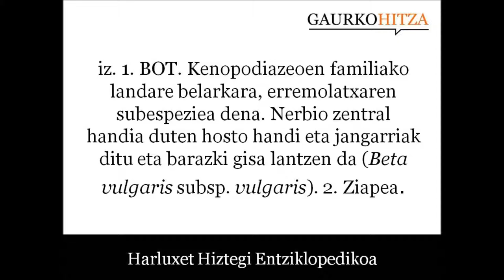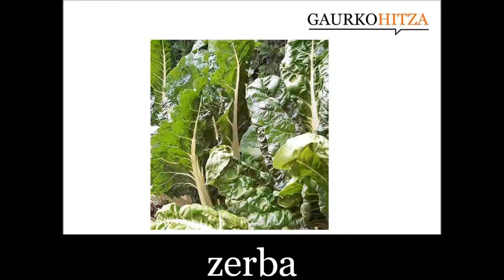zerba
iz. 1. BOT. Kenopodiazeoen familiako landare belarkara, erremolatxaren subespeziea dena. Nerbio zentral handia duten hosto handi eta jangarriak ditu eta barazki gisa lantzen da (Beta vulgaris subsp. vulgaris). 2. Ziapea. (Harluxet Hiztegi Entziklopedikoa)